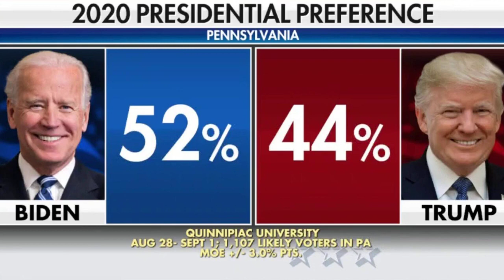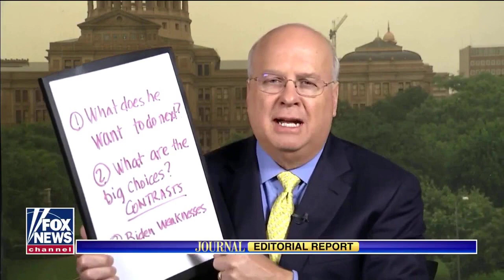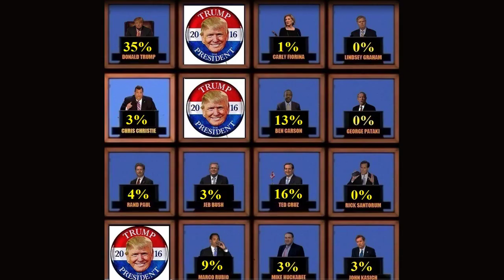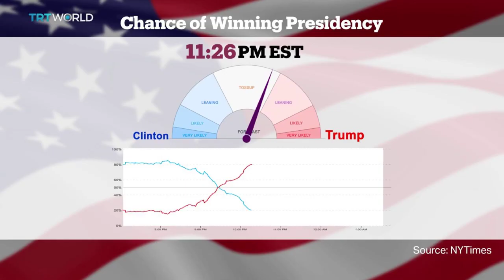NY Times Poll Shows Big Lead for Trump in Almost Every Battleground State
The poll has a 1.8 percent margin of error. Even accounting for this margin, President Trump has the lead in each state polled but Wisconsin.

A new poll shows that President Donald Trump is leading President Joe Biden in nearly every major battleground state.

An overwhelming majority, between 60 and 70 percent, of voters in each of the six key states told pollsters that the country is headed in the wrong direction, including the majority of voters from every racial, gender, education, and income class.

The specific numbers in each state paint a dire portrait for President Biden in practically every battleground state that led to his securing the presidency in 2020.

The poll has a 1.8 percent margin of error, and, even accounting for this margin, President Trump has the lead in each state polled but Wisconsin.

In Arizona -- a state that was ultimately called in 2020 for President Biden -- President Trump has a five-point lead, with 49 percent of voters preferring him compared to 44 percent preferring the incumbent.

Likewise, in Georgia -- a state called for President Biden by an extremely narrow margin in 2020 -- voters now claim a significant preference for President Trump, who has a six-point lead. Forty-nine percent say they'd vote for the former president if the election were held tomorrow, while only 43 percent say they'd support President Biden.

The situation is equally foreboding for President Biden in Michigan, a Rust Belt state where the president has focused much of his efforts, portraying himself as "the most pro-union president in history." Despite these claims, voters in this state also reported a substantial preference for President Trump, with 48 percent saying they support him while only 43 percent support President Biden.

President Trump's most remarkable battleground lead is recorded in Nevada, which President Biden also won in 2020. Fifty-two percent of voters there say they prefer President Trump, compared to 41 percent for President Biden.

President Trump also has a substantial lead in Pennsylvania, with polls showing a four-point preference for him over the sitting president. Forty-eight percent of voters polled there say they'd vote for President Trump, while only 44 percent prefer President Biden.

President Biden's only recorded lead in polling is in Wisconsin, where he's ahead by two points -- just barely outside the 1.8 point margin of error. In that state, which President Biden won in 2020, 47 percent of voters prefer him compared to 45 percent that prefer President Trump.

The poll found that only 46 percent of black voters would commit to supporting President Biden -- a significant cause for concern for the president, as black voters propelled him to the nomination in South Carolina and to the White House through their support for him in Georgia.

The poll comes after a series of indictments against the former president, which have only served to strengthen his popularity among voters.

President Biden's performance in office has been heavily scrutinized by voters as they deal with an array of issues like inflation, skyrocketing energy prices, a crime wave, and an unprecedented influx of aliens into the United States.

The most recent polling from The NY Times set off alarm bells among Democrats.

Speaking on MSNBC, Rep. Pramilla Jayapal (D-Wash.), chairwoman of the Congressional Progressive Caucus, acknowledged significant concern about the poll.

"This is the first time ... that I have felt like the 2024 election is in great trouble for the president and for our Democrat control," Ms. Jayapal said.

However, other curveballs could still happen in the race for the White House.

Recently, Robert F. Kennedy Jr., son of the late Attorney General Robert Kennedy, announced that he was mounting an Independent run for the Oval Office. It's unclear to spectators if such a run will take more votes from President Trump or from President Biden.

Meanwhile, a group calling itself No Labels, which markets itself as a centrist alternative to both major parties, is also expected to nominate a ticket for an Independent run. Figures like Sens. Joe Manchin (D-W.Va.) and Mitt Romney (R-Utah) have been proposed as potential options. Such a run, if it moves forward, is generally expected to hurt President Biden more than President Trump.